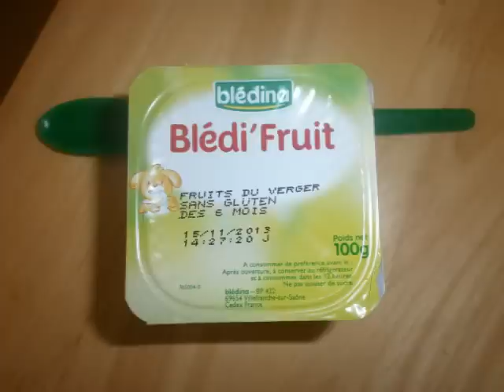Idée de repas pour bébé (3) : Recette avec le Babycook de Béaba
A DEROULER SVP!

Une autre petite recette! A adapter en fonction de l'âge de votre bébé!

C'est gratuit et vous serez sûr de ne pas louper une de mes vidéos ;-)

Musique kalimba mr scruff